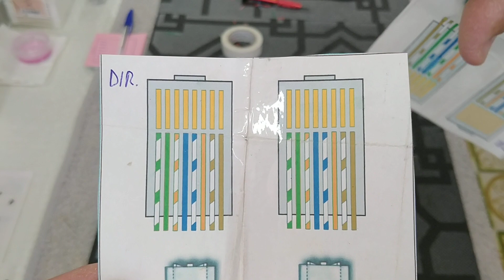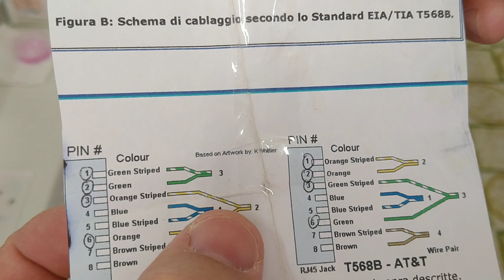Tutorial 4/4 Parti: Come Sdoppiare Un Solo Cavo Lan (Cat.5e/Cat.6) Usando 2/4 Connettori RJ45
Ciao amici, in questo video vi spiegherò come sdoppiare un solo cavo lan (cat.5e/cat.6) usando 2 o 4 connettori RJ45. Per info sulle riparazioni da effettuare contattatemi su whatsapp al 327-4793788 oppure sul canale instagram nickname dottoreazzuma, per maggiori chiarimenti Grazie a tutti gentilissimi.